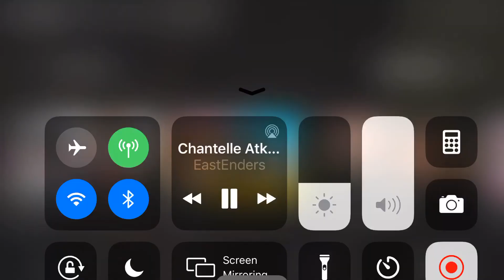Eastenders - Chantelle Atkins Story